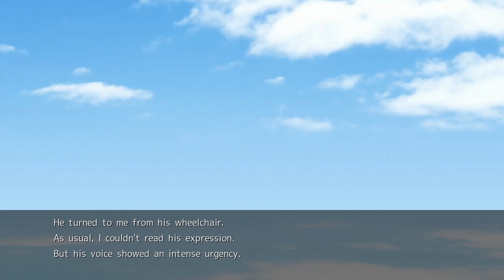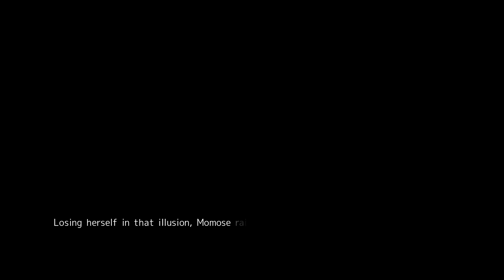Unlikely Couples | Ep. 44 | Jimsf & NCW Play Chaos;Head Noah (CoZ Patch)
Who's Earthquakes are Those Earthquakes.

Chaos;Head Noah, the first instalment of the Science;Adventure series of visual novels was finally released in English in 2022. As the start of a series that Jimsf and I love, it builds the universe that games such as Steins;Gate and Robotics;Notes would be set in. We follow the perspective of an unlikeable NEET, who unwittingly gets tangled up in a series of strange murders in Shibuya that leaves him having to find the answer what is real and what is delusion, and who's eyes, are those eyes?

If you want to play Chaos;Head Noah (or any Sci;Adv games) install the Committe of Zero patch!!!